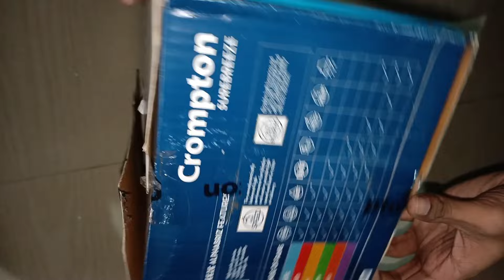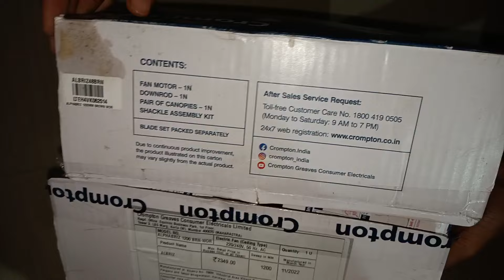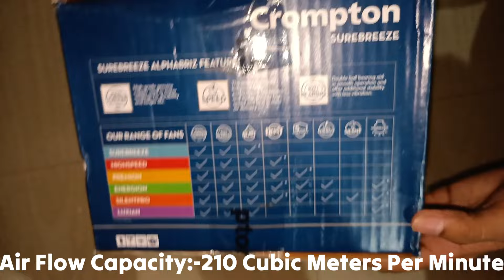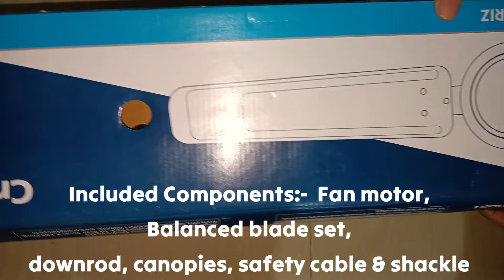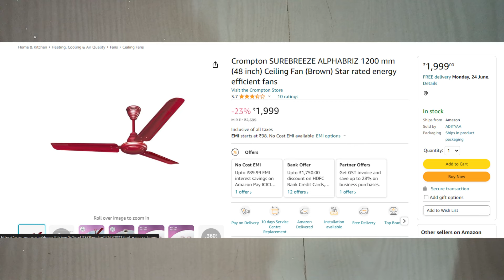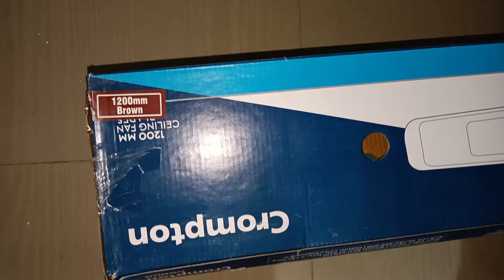Crompton Alphabriz Ceiling Fan🔥 | 6 Months Review 🤩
Surbrz Alphabriz 1.2m Fan by Crompton

The Surbrz Alphabriz 1.2m ceiling fan from Crompton combines modern design with high performance. It features a sleek, elegant look with an aerodynamic blade design for efficient air circulation. The fan is equipped with a powerful motor that ensures quiet, consistent operation, making it ideal for enhancing comfort in any room.

Key Features:

Blade Span: 1.2 meters for wide coverage.
Design: Contemporary style with a sophisticated finish.
Motor: High-efficiency motor for effective cooling and long-lasting performance.
Quiet Operation: Designed for minimal noise, providing a peaceful environment.